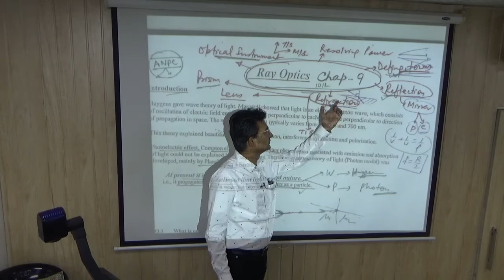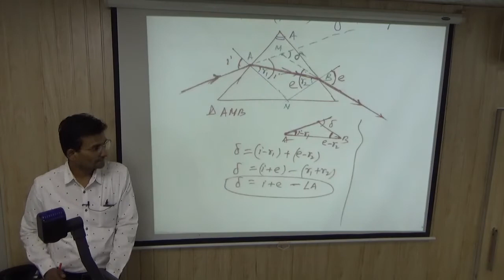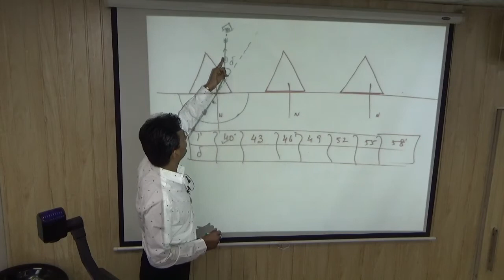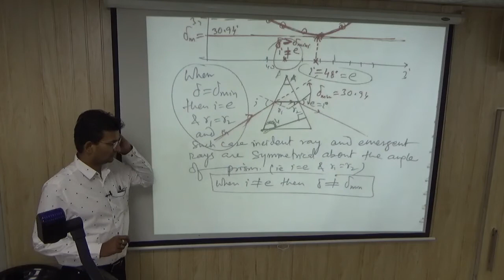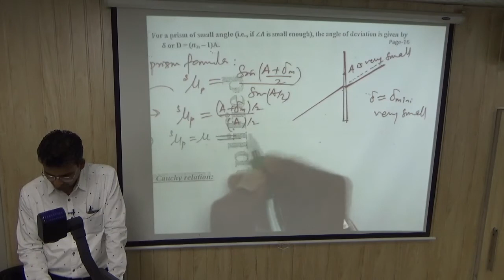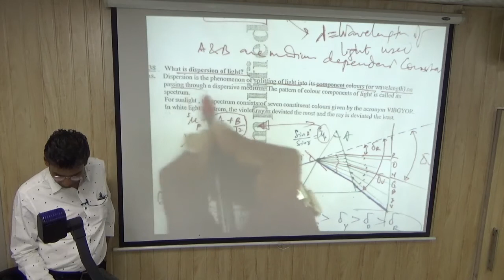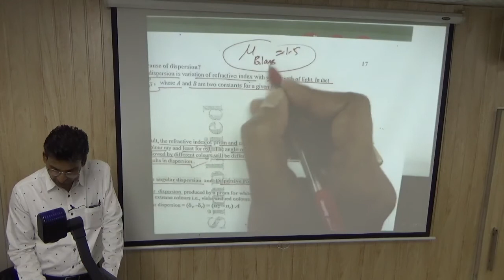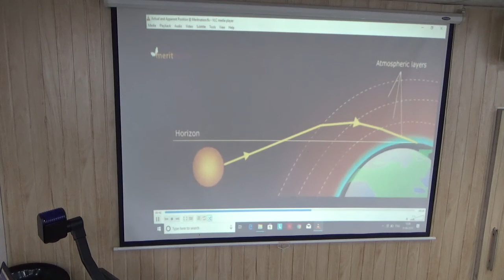12th,Ch-9,L-9.8 PRISM : Derivations and Questions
PRISM : Derivations and Questions, Numericals
Videos of Physics Classes are taken by Er. Pankaj Sir (B.E., Electrical Engineer)
( 2002 to 2009: Teacher in FIITJEE & NARAYANA IIT Academy, Job)
( From 2009 Onwards : Simplified PHYSICS,
Running Off-Line Centre of One Subject-Physics, in Rohini, New Delhi)
( From 22 March 2020 Onwards : Simplified PHYSICS,
Taking Off-Line / On-Line Classes & Uploading on YouTube )

Simplified PHYSICS
XI, XII, JEE, NEET
ONE SUBJECT COACHING CENTRE at Rohini New Delhi